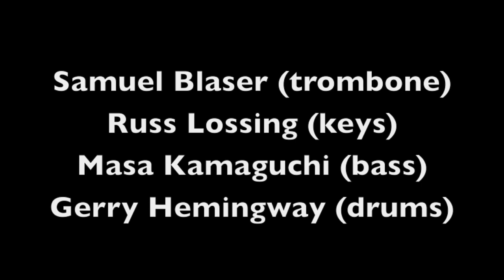Samuel Blaser Quartet - Early in the Mornin'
Early in the Morning (Samuel Blaser)

Russ Lossing (keys)
Masa Kamaguchi (bass)

recorded at JazzDor Festival, Strasbourg, France on November 12th 2017.